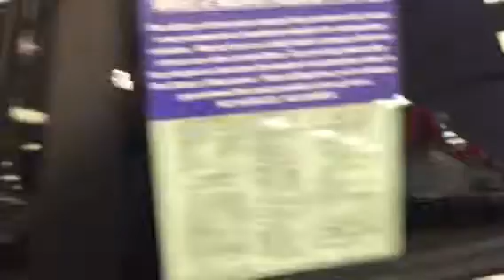08 Elantra for Don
From Brad Siewert